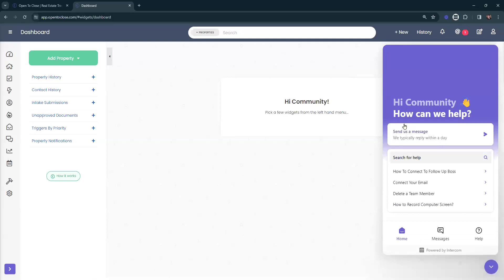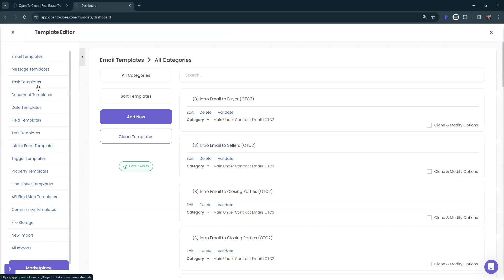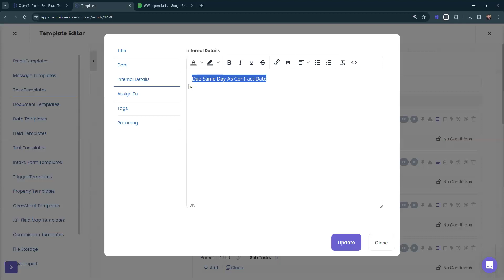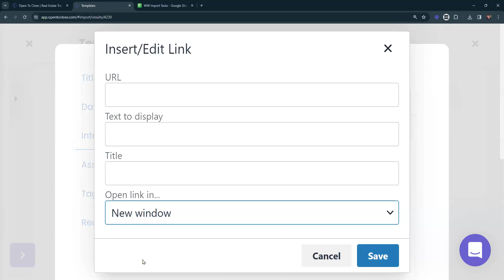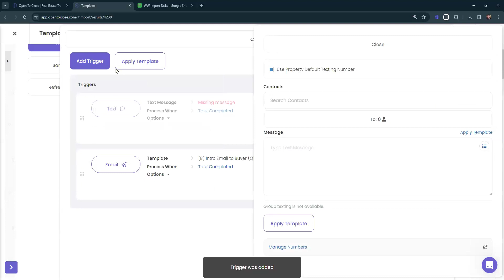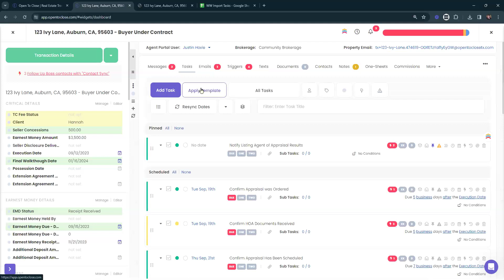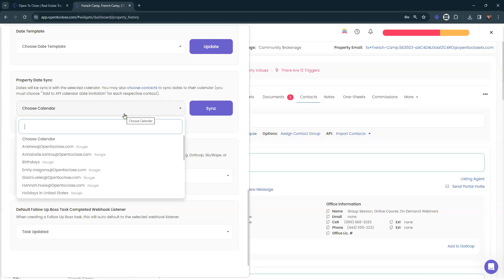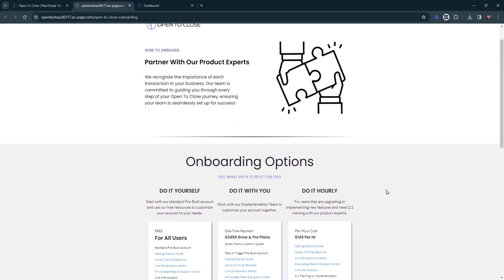Workshop Wednesday - February 21, 2024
00:00 - Intro
03:39 - Client portal users cannot log in
05:58 - Update on mobile revamp project
07:02 - Issues with viewing documents
07:53 - How do I get my task templates into OTC?
15:13 - Is there a way to make it a parent-child task for import?
16:05 - Editing task cards quick overview
32:11 - Is there a way to export templates?
33:34 - One-Sheet
38:07 - Change Log
39:39 - Brokermint Update
41:44 - Do I need Google Workspace to connect to the calendar?
45:12 - Sending a calendar invite
49:05 - Closing